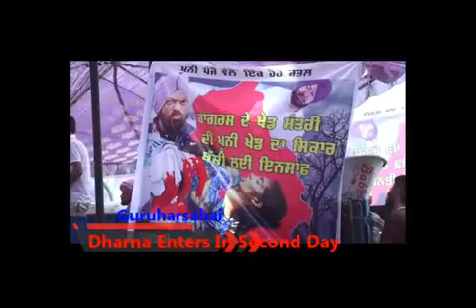Guruharsahai Laxmi Devi Case / Dharna Continues On Second Day For Justice In Guruharsahai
Hi Guys,
I am Amit Yayavar, a journalist by passion and profession. You are welcomed to my channel.

This video is about infamous Laxmi Devi Case which was resulted over a property dispute. Dharna continues on second day to press for demand for justice to Laxmi Devi. Protesters are demanding for arrest of all the culprits and action against police officers.